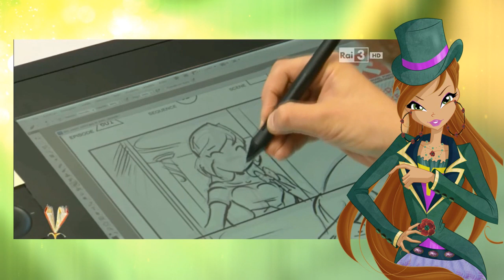Winx Club - Rainbow Studio